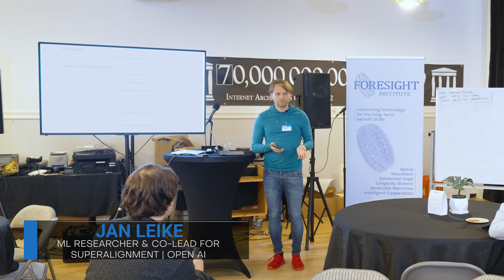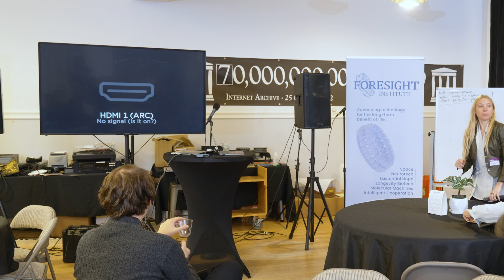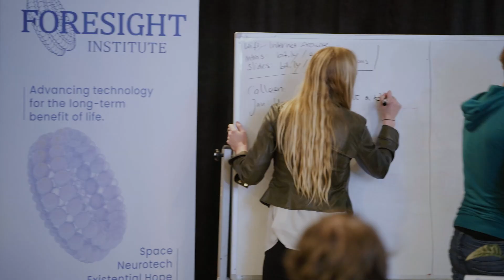Jan Leike | Super Intelligent Alignment @ Intelligent Cooperation Workshop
*This video was recorded at Foresight's Intelligent Cooperation Workshop 2023.*

*Jan Leike, OpenAI*
*Super Intelligent Alignment*

The intersection of cryptography, security, and AI is still nascent but could be of fundamental importance for beneficial futures. Some opportunities for progress were highlighted in our 2022 workshop, some are entirely new.

Areas explored are based on technologies highlighted in Gaming the Future
How can cryptography and security technologies improve cooperation across humans?
How can they strengthen defense against civilizational risks?
Do they offer differential technology development paths in relation to AGI?